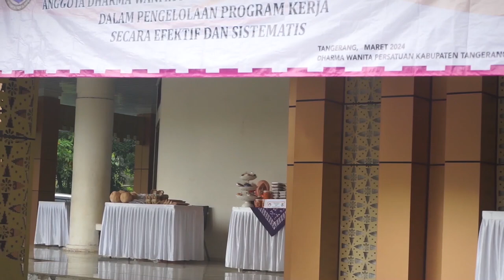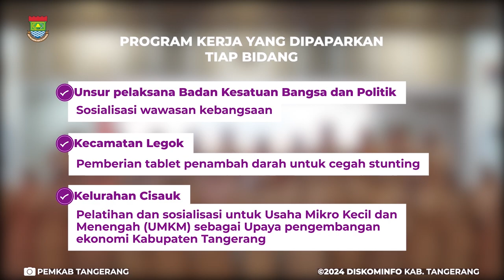DWP Ingatkan Para Isteri agar Tidak Mengintervensi Pekerjaan Suami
Dharma Wanita Persatuan (DWP) Kabupaten Tangerang menggelar Rapat Kerja (Raker) untuk meningkatkan pengetahuan dan kemampuan anggota DWP dalam pengelolaan program kerja secara efektif dan sistematis. Acara tersebut digelar di Gedung Serba Guna, Tigaraksa Kabupaten Tangerang, Kamis (14/03/2024).

“Sebagai anggota yang bertugas mendapingi suami, tidak boleh mengintervensi pekerjaan suami, karena hal ini dapat mempengaruhi kinerja suami dalam pemerintahan dan masyarakat,”Penasihat DWP Kabupaten Tangerang, Mirasari Andi Ony

Dalam Raker yang diwakili Sekretaris Bidang, Dinas atau Badan, Kecamatan serta Kelurahan ditugaskan untuk memaparkan proker bidang

Harapan kegiatan ini tidak hanya jadi seremonial, tetapi jadi ajang penyebarluasan ilmu kepada orang sekitar serta sarana penyampaian Informasi terkait teknologi bagi para peserta yang nantinya akan dimanfaatkan oleh orang sekitar.
(Ar/Nr)